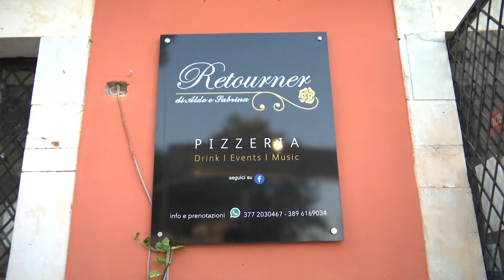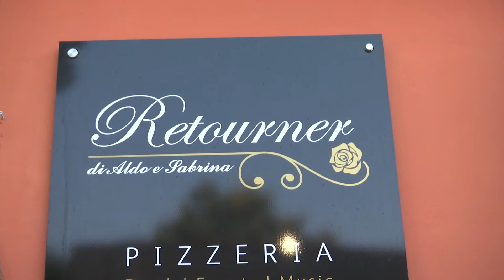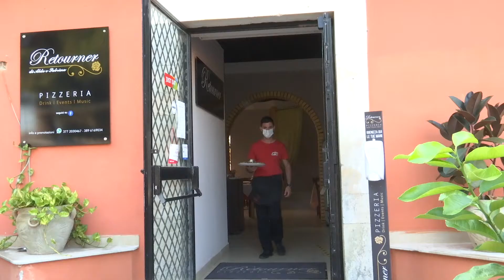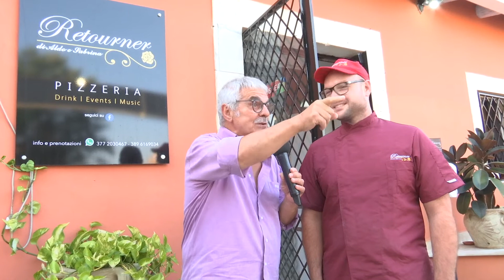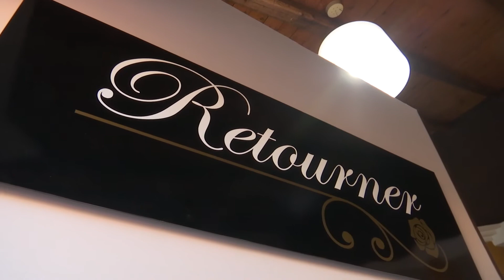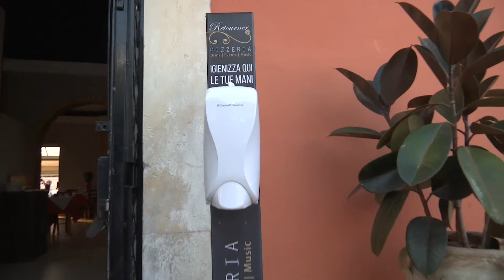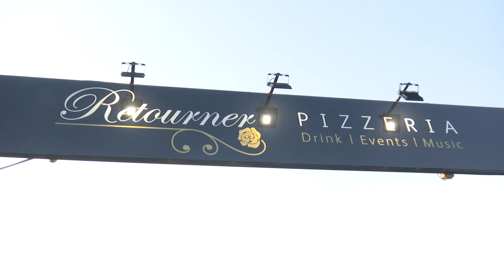RETOURNER PIZZERIA VIA F. CRISPI, 96014 FLORIDIA SR. CELL. 3772030467